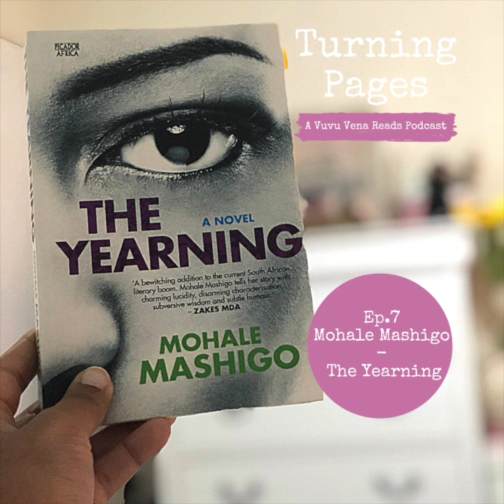PODCAST 🎤 🎧🌺|| S1EP7 Mohale Mashigo - The Yearning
♡♡♡♡ FIRST PUBLISHED ON 21 JULY 2020 ON OTHER STREAMING PLATFORMS  ♡♡♡♡

Discovering Mohale Mashigo was such fun, her mind is truly incredible and it's evident in what she writes about. Her debut, The Yearning is spell-binding to say the least, and in today's episode I share my thoughts on this dynamite.

What are you reading at the moment?

Thank you for tuning in, it means a lot to me.
xoxo
VV